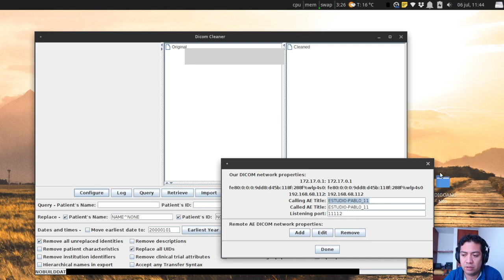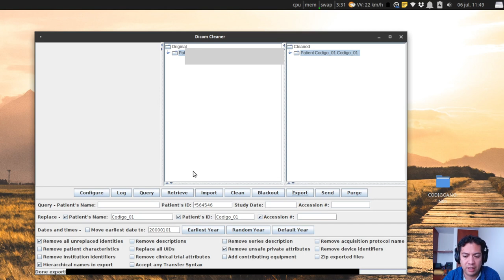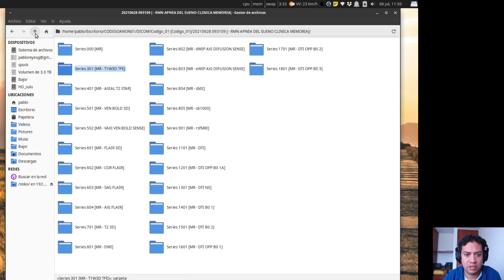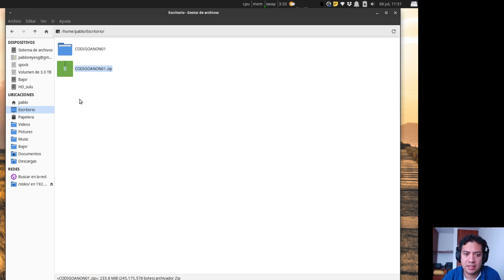Anonimización de Imágenes DICOM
Anonimización y limpieza de imágenes DICOM con dicomcleaner